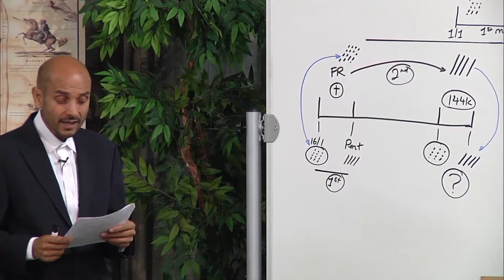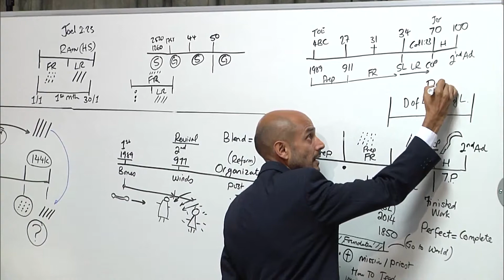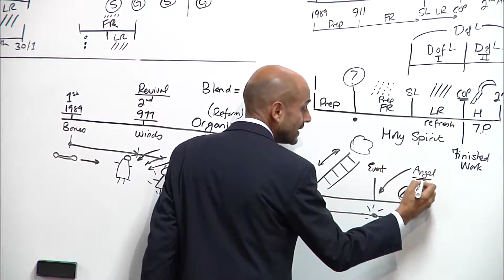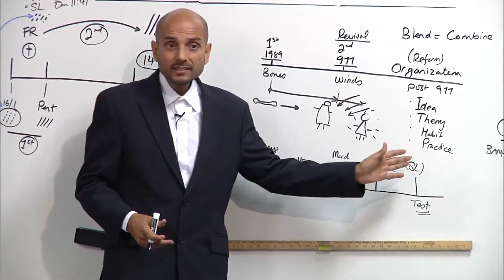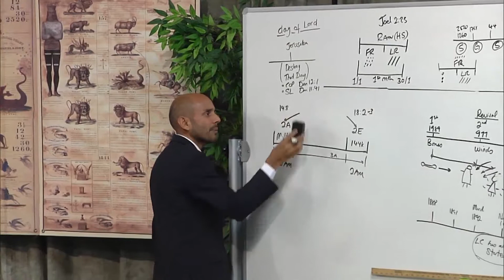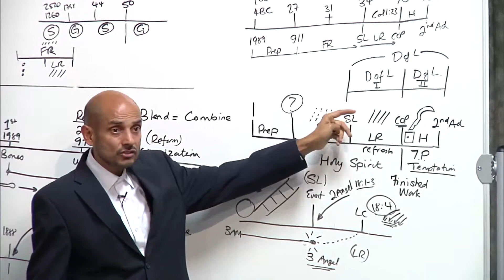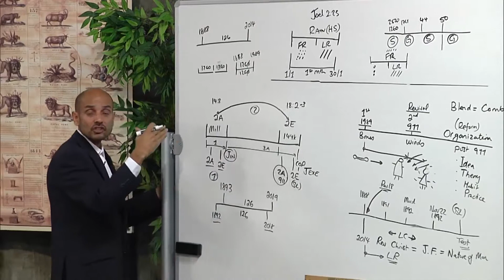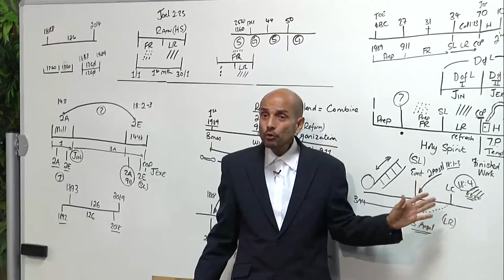004 ParminderBiant TheLatterRain Pt 2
A Chosen Generation